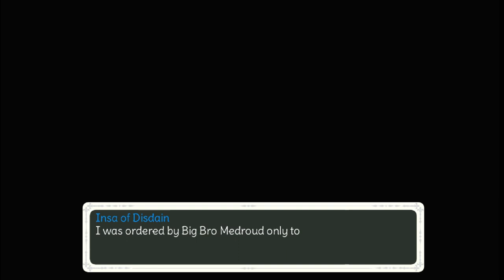Chevalier Historie - Part 1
eanne is the first and only female knight in the Kingdom of Berde’s long history. To save the captured Princess Lily, she sets out on a journey, putting even her own well-being aside to rescue the four spirits of Berde and restore the power of the Royal Ring.
Chevalier Historie
Chevalier Historie
Chevalier Historie
Chevalier Historie

0:00 Introduction
0:50 Map Guide
3:13 Traps
11:28 Guiding Brooch
20:09 Goddess Statuette
24:44 Wild Wolf Division
31:24 Spirit Rescue